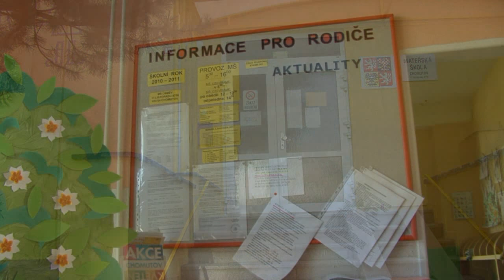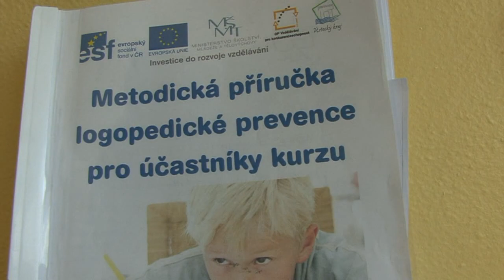MŠ Chomutov, Úsměv, Ulice 17. listopadu